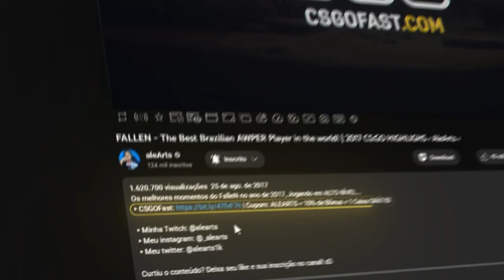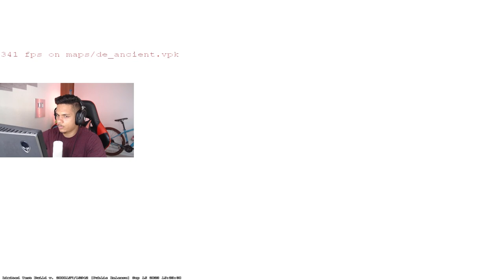CSR me convidou e QUASE MIBRZAMOS NO CS2 😂 Ranking PREMIER!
CSR me convidou e QUASE MIBRZAMOS NO CS2 😂 Ranking PREMIER e isso aconteceu no vídeo de hoje...

Siga o @CSRfps